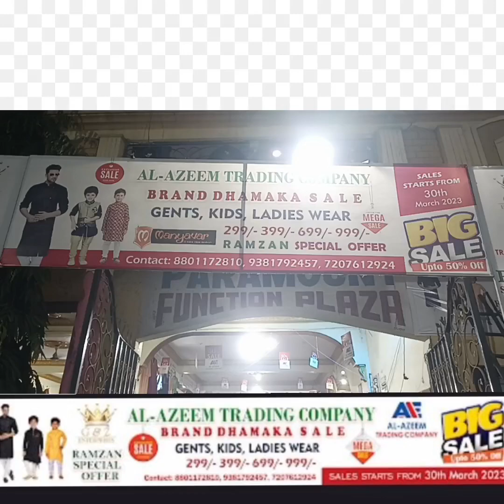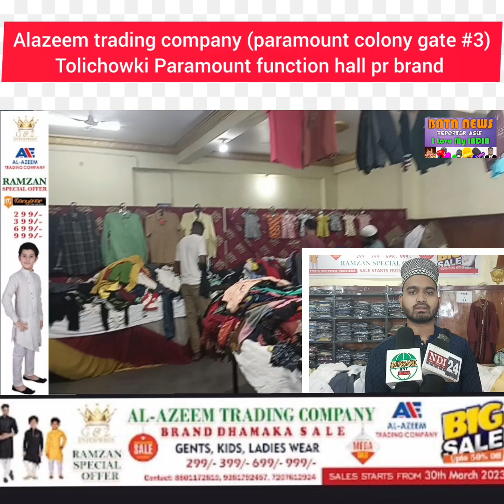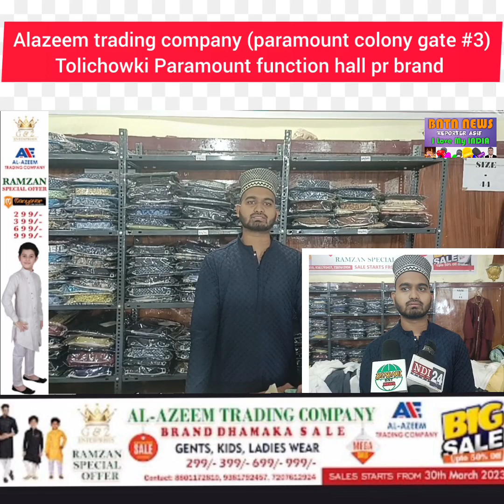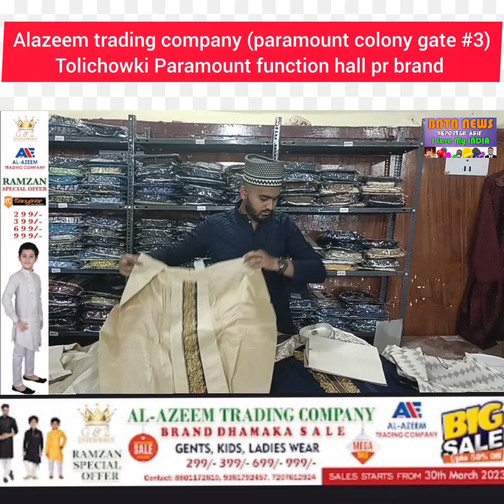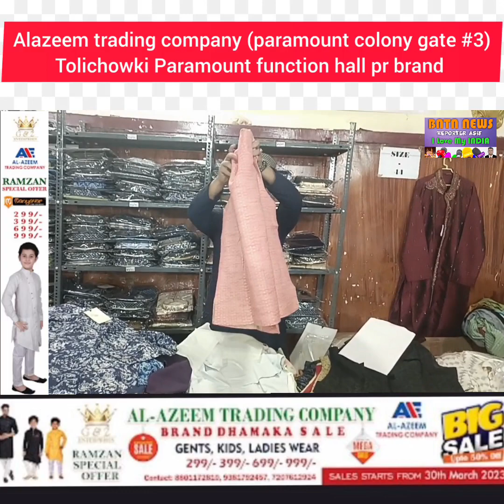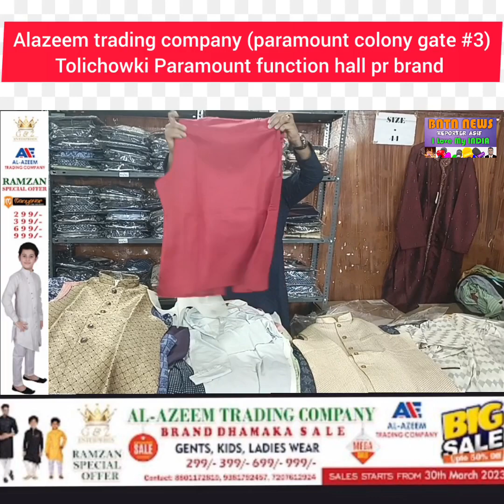Alazeem trading company (paramount colony gate #3) tolichowki Paramount function hall pr brand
Alazeem trading company (paramount colony gate #3)
Paramount function hall pr brand new manyavar kurta sale exclusive for 10days k liye rakha gaya hai app saab log se guzarish hai ki isse zyada se zyada fayada hasil karye aur ek bar zaroor tashrif layee One tym offer hai only for ramadan jo k sirf 9 din bache hai aye aur iska fayada uthayee ye price apku pure telanagana mai nahi milega sirf tolichowki paramount gate #3